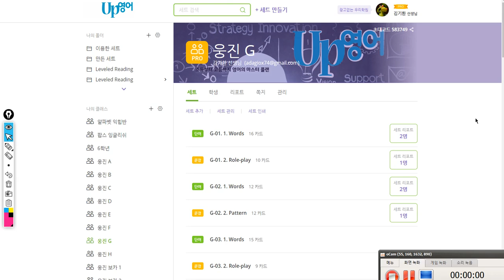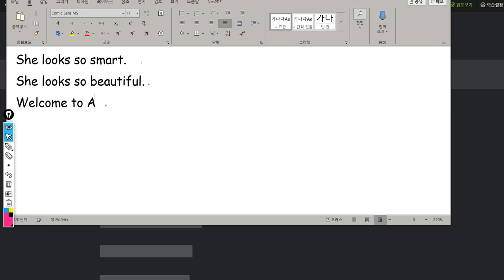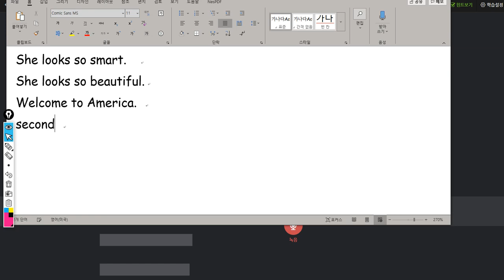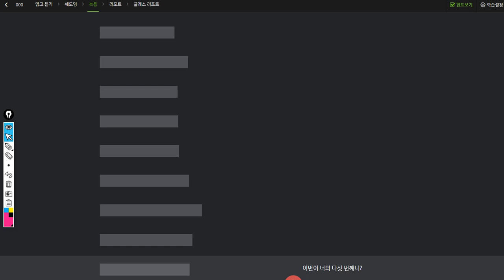조승민 2019 10 10 일대일